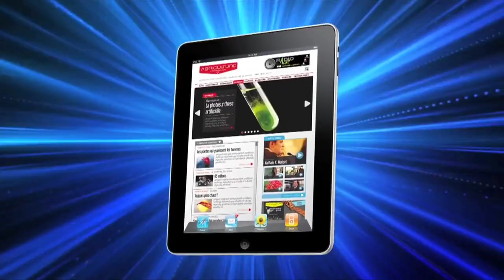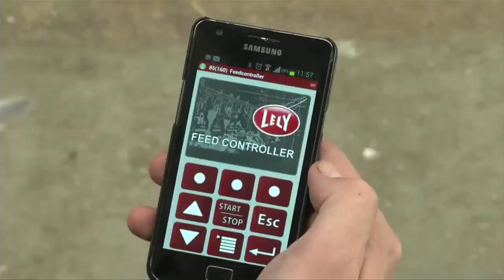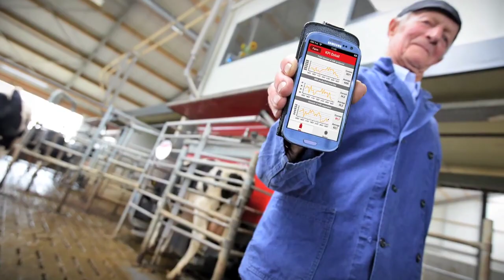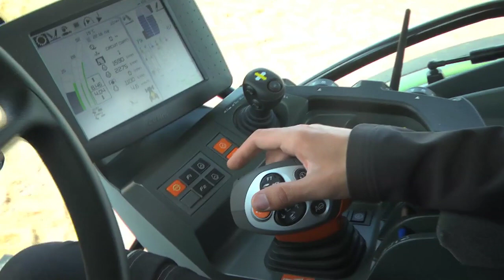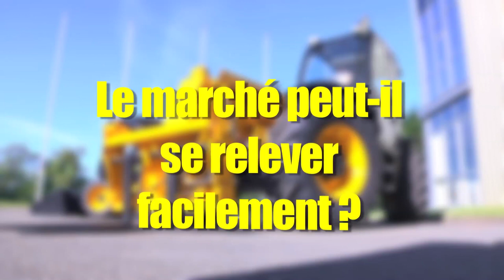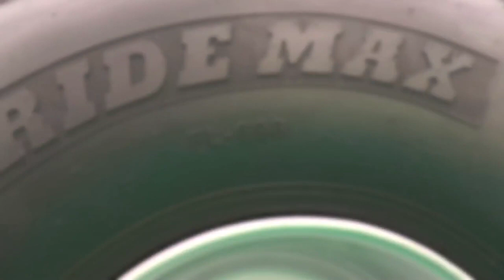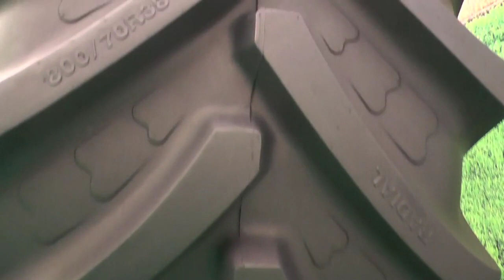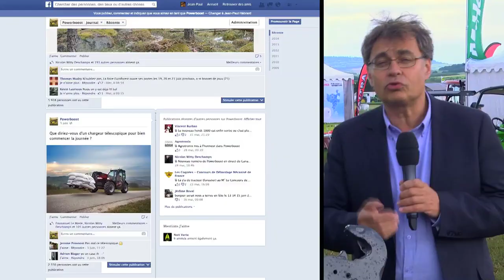PowerBoost n°238 (07/06/14) : Les matériels du futur !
Si vous avez aimez cette émission n'hésitez pas à la partager/liker :)